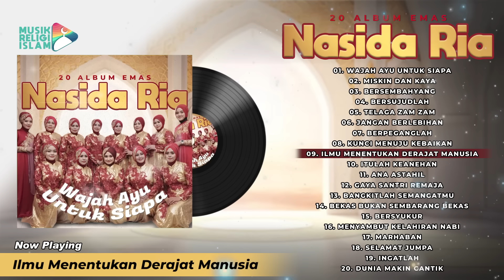20 Album Emas Nasida Ria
Kumpulan lagu - lagu Religi terbaik dan terpopuler Musik Religi Islam. Siap untuk didengerin kapanpun kamu mau~

Playlist Guide:

00:00:01 Wajah Ayu Untuk Siapa
00:03:30 Miskin Dan Kaya
00:08:23 Bersembahyang
00:12:26 Bersujudlah
00:15:34 Telaga Zam Zam
00:19:32 Jangan Berlebihan
00:24:06 Berpeganglah
00:29:12 Kunci Menuju Kebaikan
00:34:36 Ilmu Menentukan Derajat Manusia
00:40:25 Itulah Keanehan
00:44:32 Ana Astahil
00:49:35 Gaya Santri Remaja Bangkitlah Semangatmu
00:54:50 Bangkitlah Semangatmu
01:00:22 Bekas Bukan Sembarang Bekas
01:05:12 Bersyukur
01:09:41 Menyambut Kelahiran Nabi
01:15:44 Marhaban
01:20:31 Selamat Jumpa
01:24:12 Ingatlah
01:29:10 Dunia Makin Cantik